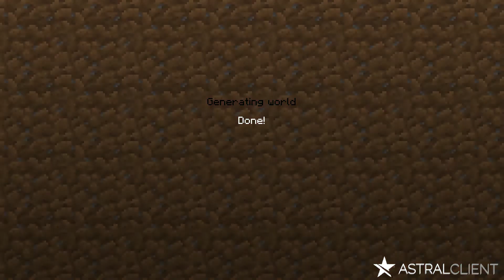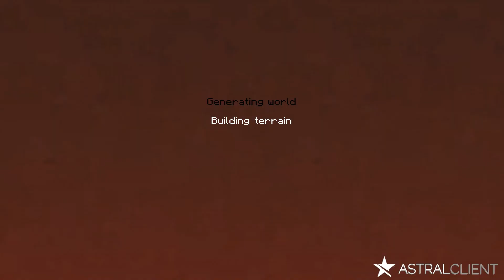Epic Chill PvP for 9 mins and 10 secs {Hive Skywars}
Sorry for bad color quality
🎶Music🎶
1.) LAKEY INSPIRED - Blue Boi
2.) LAKEY INSPIRED - Chill Day
3.) LAKEY INSPIRED - Monroe
⚙ Minecraft Settings⚙
FOV: 98.20 (FOV can be altered by gameplay: Off)
Sensitivity: 38
Dpi: 1200